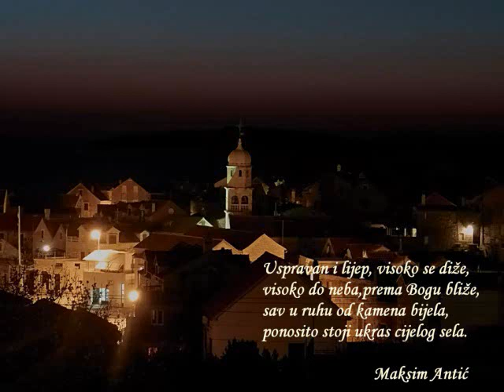The Obala Otoci - Prvić Šepurine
A jos je toliko toga za pokazati